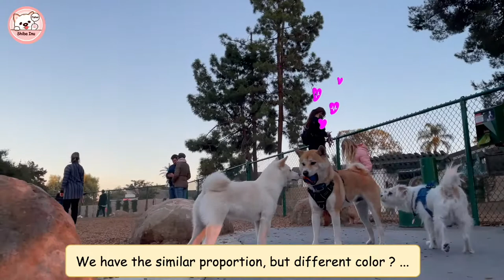Let's wrestle: 4 month Shiba Inu puppy V.S. Terrier mix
I am a white/cream Shiba Inu, named after the famous Statistician 'Fisher'. My mom thinks the dog park is dangerous since I am a 12lbs cutie. But my goal is to be the Khabib of Dogs. Let's wrestle!